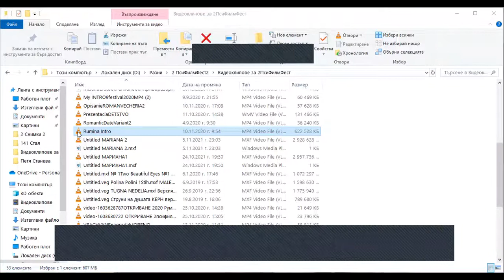№22 Сесия Част 1, "За куклите и панделките" - сцен.Мария В, Rumina Bowers filmmaker psychotherapist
№22 Сесия Част 1, Репетиция и тренинг за журиране, анализ и оценка на филм за Трети Психологически Филмов Фестивал - "За куклите и панделките" - сценарист Мария В, реализатор  Rumina Bowers filmmaker psychotherapist